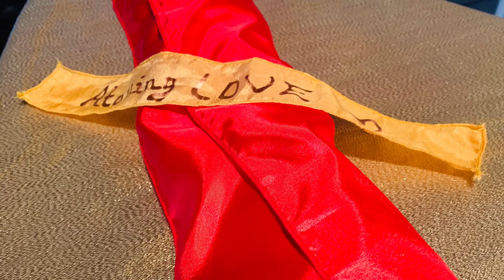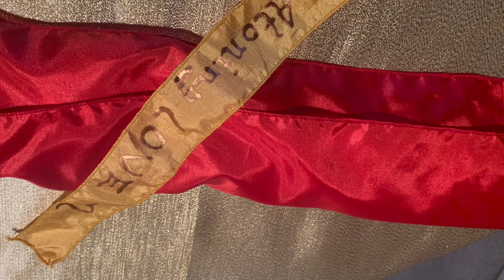January 9, 2020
Banners to worship our King Yeshua